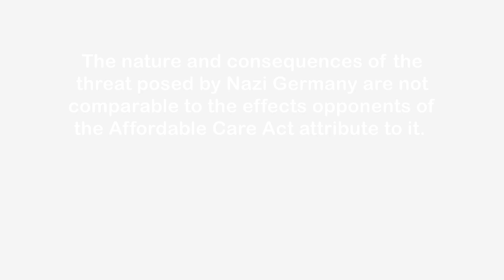Faulty Comparison: 60 Plus Association on Affordable Care Act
- A video from the 60 Plus Association draws a faulty comparison between the threat posted by Hitler and the effects that opponents of the Affordable Care Act attribute to it. To see more deceptive tactics used by politicians, visit FlackCheck.org's Patterns of Deception